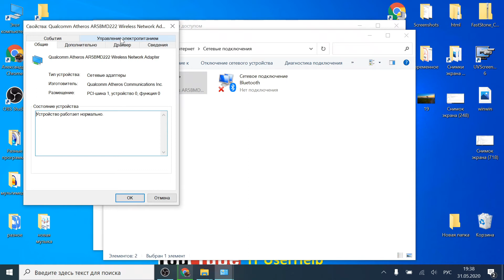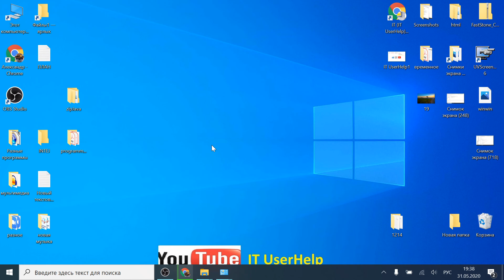Windows 10 8 7 постоянно разрывается интернет